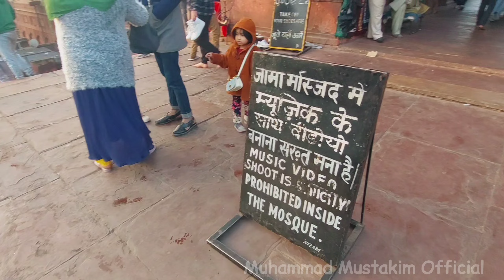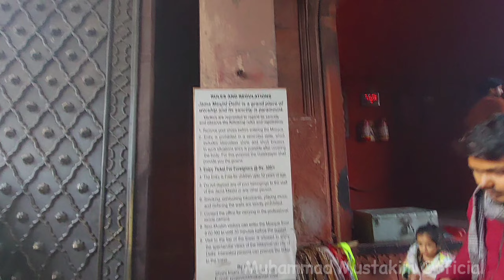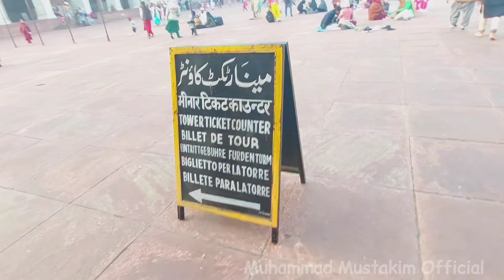Jama Masjid in Delhi | पहली बार पूरा नजारा देखे गेट नंबर 1 का ओर इसे की खूबसूरती | Full Explain